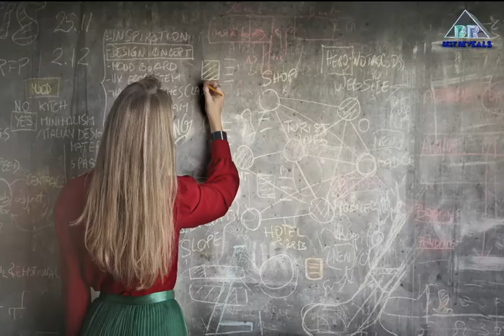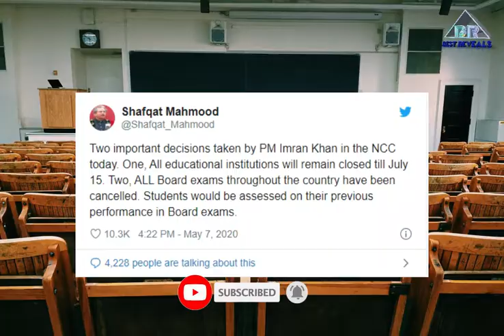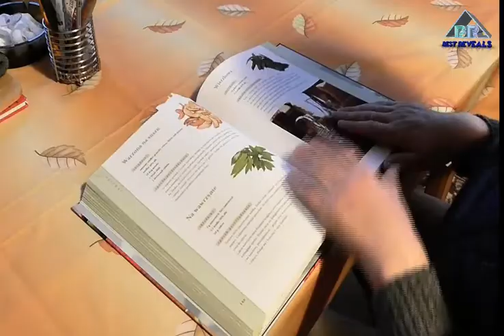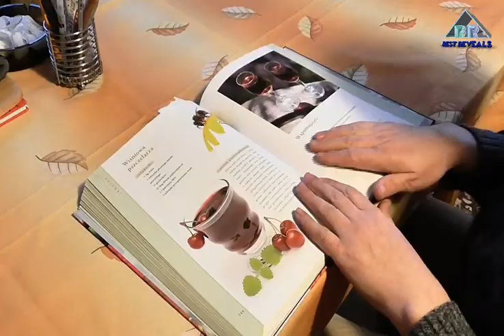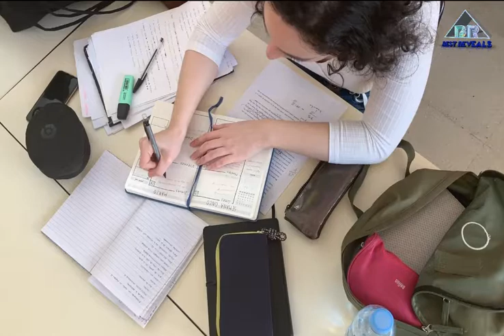Pakistan Cancelled All Boards Exams 2020 || Kis Ko Faida Kis Ko Nuqsan? || Funny Video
Pakistan Cancelled All Boards Exams 2020
Kis Ko Faida Kis Ko Nuqsan?